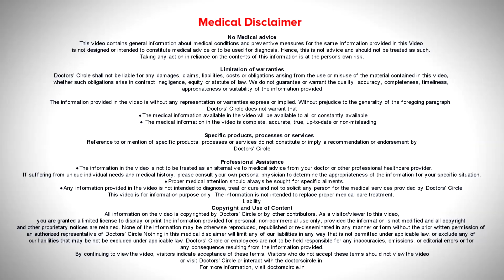Immediate dental implants post-extraction teeth implant -Dr. Manesh Chandra Sharma|Doctors' Circle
Dr. Manesh Chandra Sharma |  Phone 📞 :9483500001 and 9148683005 (Online & in-person appointment can be booked online or by call) | Consultant Prosthodontist & Implantologist | Colonel's Dental Spa, Bengaluru, India
Dental implants are a fixed replacement of missing teeth whether it is a single tooth replacement or multiple teeth replacement. Conventionally implants take 10-14 weeks before they can be loaded with teeth. During this time, bone grows directly on the tooth surface such that the implant becomes part of the bone and part of the body. This is called Osseointegration. Today's lifestyle and demanding world, the time is an asset and some patients because of their work requirement and esthetic needs may not want to wait for these 10-14 weeks for having fixed replacement for teeth. Immediate dental implant is a solution for this situation. To know in detail, watch the video.